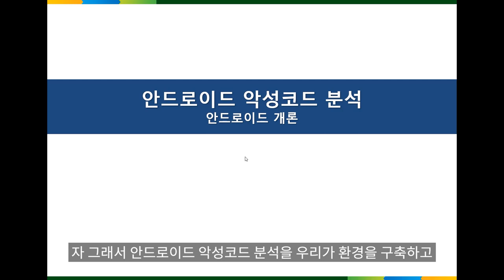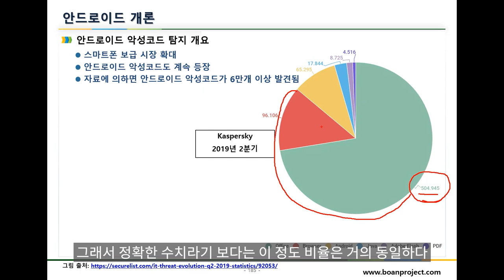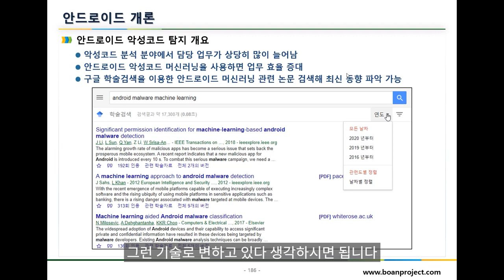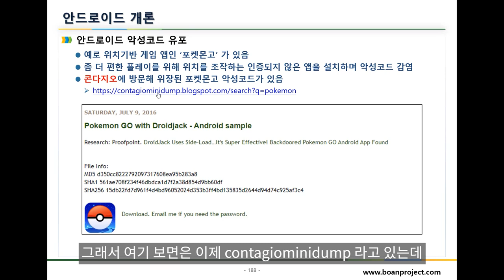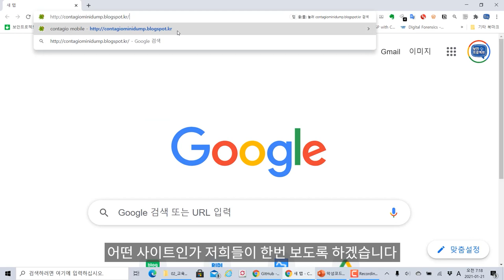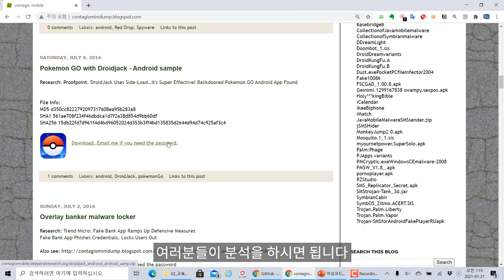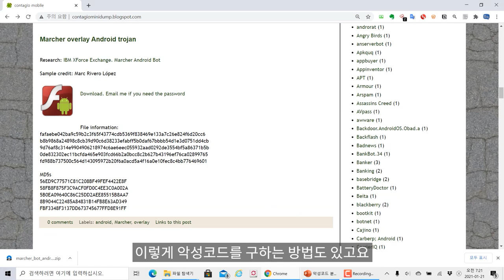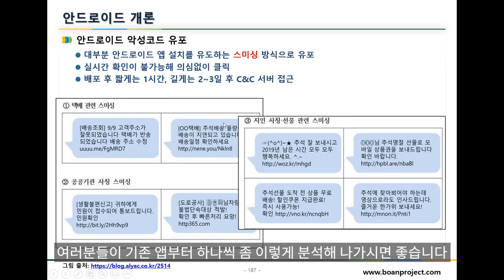(공개강의) 안드로이드 악성코드의 이해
보안프로젝트 ) 에서 제공하는 IT 강의입니다. 이번 강의 주제는 "(공개강의) 안드로이드 악성코드의 이해" 입니다.

안드로이드 악성코드 는 여러 경로를 통해 감염을 시키고 있습니다. 그리고 좀 더 정교해지고 있습니다. 안드로이드 악성코드를 분석하는 방법과 모의해킹 관점에서 분석하는 기술은 거의 흡사하니 같이 공부하셔도 좋습니다.